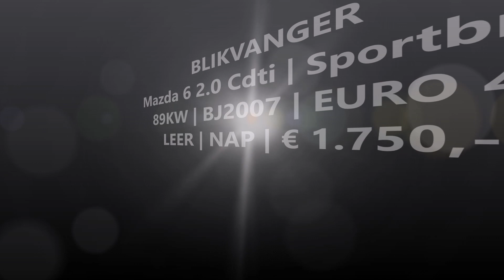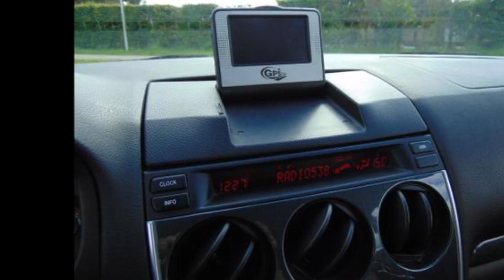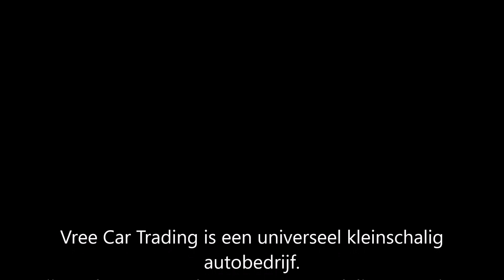SOLD | Mazda 6 2.0 Cdti Sportbreak BJ2007 | Vree Car Trading occasions hengelo gld. | ©Henny Wissink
Mazda 6 2.0 Cdti | Sportbreak 89KW | BJ2007 | EURO 4 | LEER | NAP | SOLD / VERKOCHT!

Goed rijdende en goed schakelende Mazda 6 CDTI!

Deze auto is voorzien van elektrisch bedienbare ramen, centrale deurvergrendeling op afstand, cruise control, airco met climate control, vol lederen bekleding, trekhaak, originele radio cd speler met stuurbediening en ga zo maar door! Kortom te veel om op te noemen.

Rondom staat de Mazda op keurige originele lichtmetalen velgen met nette banden, alle bijbehorende sleutels zijn keurig bij de Mazda aanwezig, de distributieriem is vervangen bij 300 DKM, deze kan dus nog geruime tijd mee, dankzij de EURO 4 Dieselmotor is welkom in de milieu zones.

Merk & Model, uitvoering; Mazda 6, 2.0 CDTI SPORTBREAK 89KW
Brandstof; Diesel
Bouwjaar; 2007
Transmissie; Handgeschakeld 6 versnellingen
APK tot; 13 december 2023

Opties:
• ABS
• Airbags
• Airconditioning
• Alarm
• Boordcomputer
• Centrale vergrendeling
• Climate control
• Cruise Control
• Elektrische buitenspiegels
• Elektrische ramen
• Lederen bekleding
• Lichtmetalen velgen
• Metallic lak
• Navigatiesysteem
• Radio
• Sportpakket
• Startonderbreker
• Traction-control
• Trekhaak
• Verwarmde buitenspiegels

Hummeloseweg 20
7255 AH Hengelo GLD